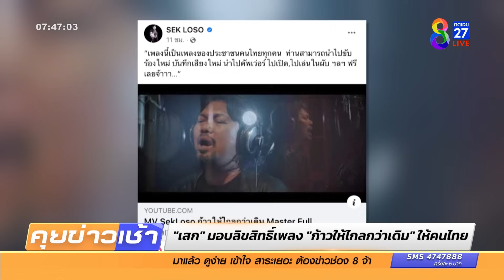"เสก โลโซ" มอบลิขสิทธิ์เพลง "ก้าวให้ไกลกว่าเดิม" ให้คนไทย | ข่าวช่อง8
"เสก โลโซ" ประกาศมอบลิขสิทธิ์เพลง "ก้าวให้ไกลกว่าเดิม"เป็นของคนไทยทุกคน นำไปร้องใหม่ บันทึกเสียงใหม่เล่นในผับคัพเว่อร์ได้เลยตามสบาย